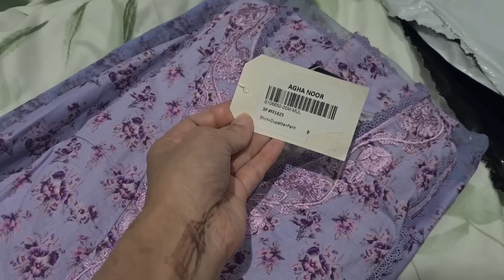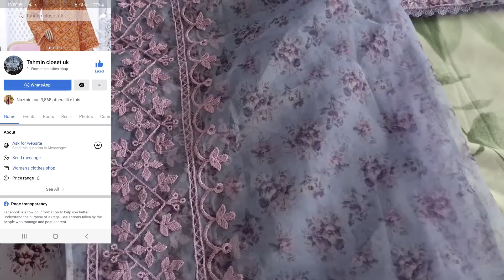আমাদের চাঁদ রাত||ভেবেছিলাম ঈদ শনিবারে হবে😬